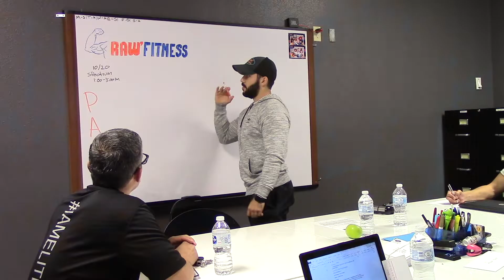How To Optimize For Your Fitness Goals